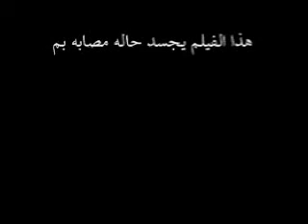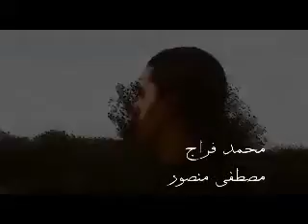نداء الملائكة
عرض لمرض نفسى ( فصام المطاردة )

طاقم عمل الفيلم :
احمد باهى
احمد عبد الهادى
عمر كامل
محمد فراج
مصطفى منصور
محمد كامل